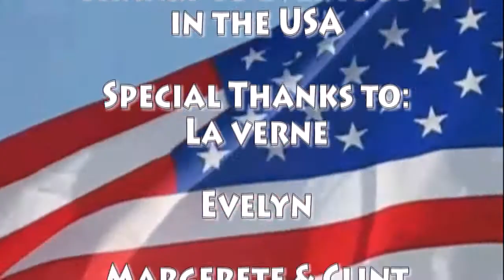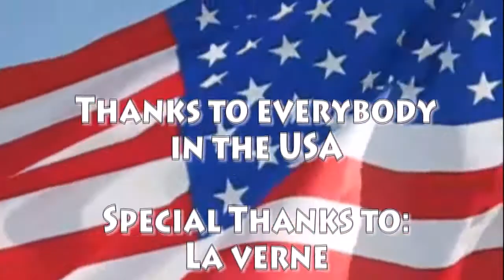Fam. Koepke in the Usa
Thx to everybody who made this wonderful trip happen.
Thx to Lea and Shanon for inspriring me to Cover this song. I hope you like it!
the video runs 2 times, dont know why. After the credits its finished ^^